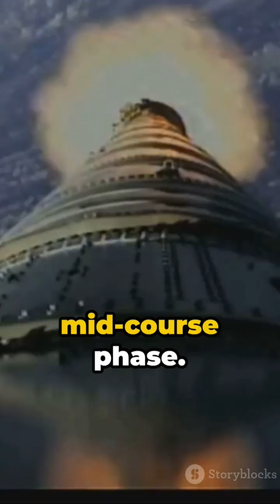Agni Unleashed: India's ICBM Decoded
Welcome to 'Third Eye,' a channel dedicated to exploring the depths of consciousness, and self-discovery. Join us on a transformative journey as we delve into ancient wisdom, meditation practices, metaphysical insights, and thought-provoking discussions aimed at expanding awareness and unlocking the mysteries of the mind. Open your 'Third Eye' with us and embark on a path towards enlightenment, inner peace, and holistic growth."

Description:
In this captivating video, we are going to demystify the inner workings of India's formidable Agni Missile, using vibrant and engaging animations that will keep you hooked from start to finish.

Join us as we dive deep into the technicalities and the awe-inspiring capabilities of the Agni Missile, providing you with an in-depth understanding of its design, propulsion system, and guidance mechanism.

Through expert analysis and easy-to-follow visuals, we will unravel the secrets behind the missile's precision and range, showcasing its pivotal role in India's defense strategy.

Whether you are a military enthusiast, a technology aficionado, or simply curious about how these advanced missile systems work, this video is a must-watch.

So, sit back, relax, and prepare to be astounded by the fascinating world of the Agni Missile!

OUTLINE:

00:00:00
Certainly! Here are some keywords related to India's Agni missile:
1. Agni Missile
2. Intercontinental Ballistic Missile (ICBM)
3. Strategic Weapon
4. India's Missile Program
5. Nuclear Capable
6. Missile Range
7. Missile Payload
8. Defense Technology
9. Guided Missile System
10. Missile Development
- Ballistic missile
- Indian missile system
- Medium to intercontinental range
- Nuclear-capable
- Solid-fueled
- Developed by DRDO (Defense Research and Development Organization)
- Varied variants: Agni-I, Agni-II, Agni-III, etc.
- Designed for strategic deterrence and defense
indian missile cruise missile -brahmos missiles vshorad missile drdo shaheen 3 missiles russian missiles fastest missiles drdo vshorad missile us missile fastest missiles in the world army missile fastest ballistic missile in the world types of missile air to air missile
agni Missile drdo